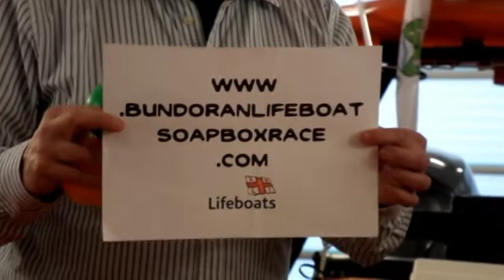Bundoran Lifeboat Soap Box Information Video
Bundoran Lifeboat's Shane Smyth and Killian O'Kelly talk about the upcoming soapbox race being held on Sunday 3rd June on Astoria Hill in Bundoran!  Everything you need to know is either